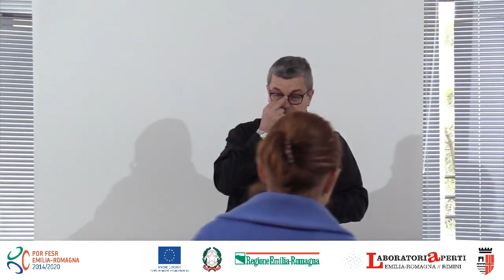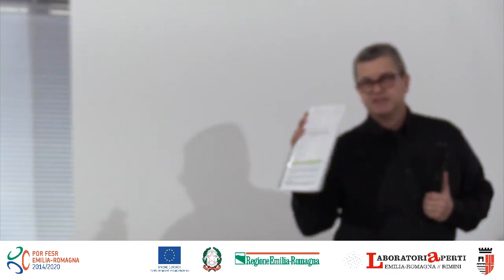GDPR: diritti e doveri, facciamo chiarezza!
Incontro con Walter Vannini  del 7/2/2019